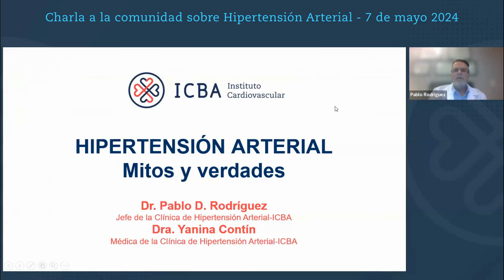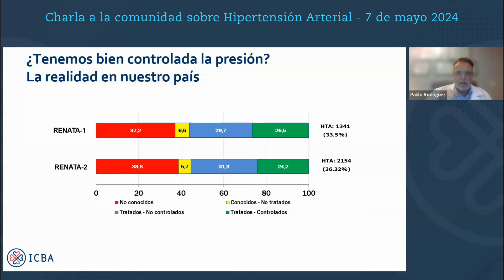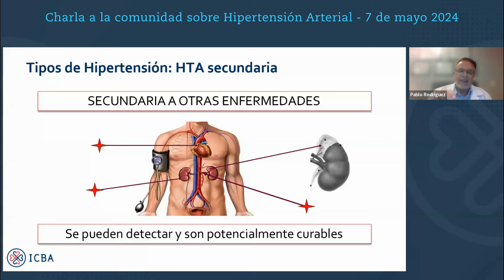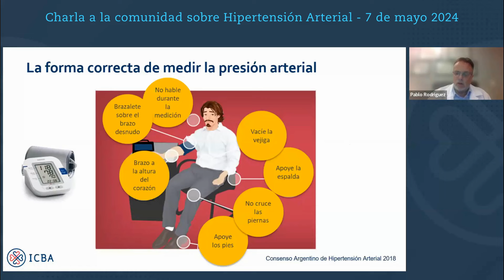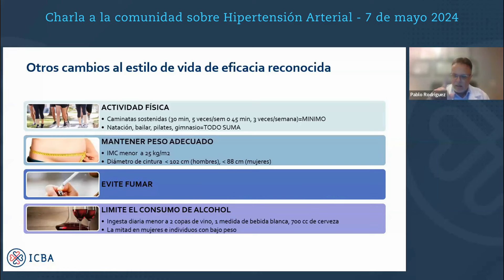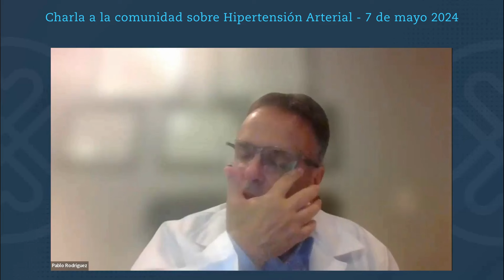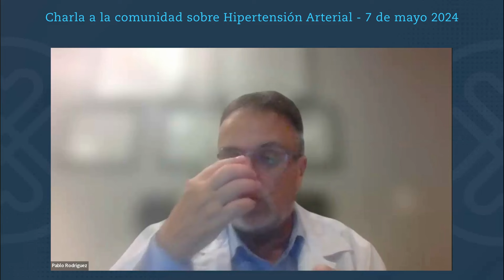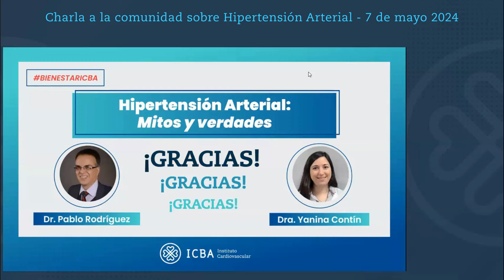Charla para la comunidad sobre Hipertensión Arterial 2024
7 de mayo 2024
Dr. Pablo Rodríguez y Dra. Yanina Contín